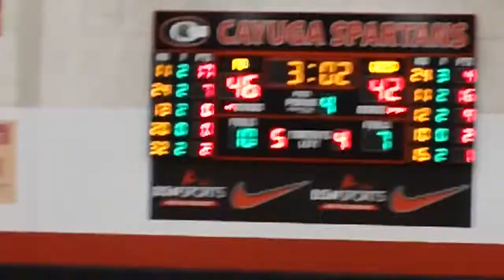2013-14 Basketball JV Girls CCHT - Weedsport vs Port Byron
The Weedsport Girls' JV Basketball team defeated Port Byron in overtime in their first game of the Cayuga Holiday Tournament on December 26, 2013.  The score was 58-53. Jeslyn Files scored 24 points, Nikki Soutar scored 11 points, and Lexi Appleby scored 8 points.